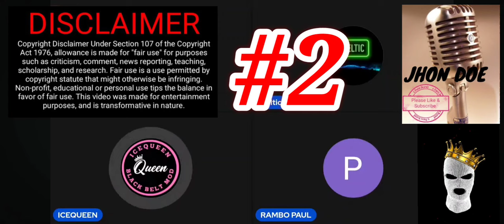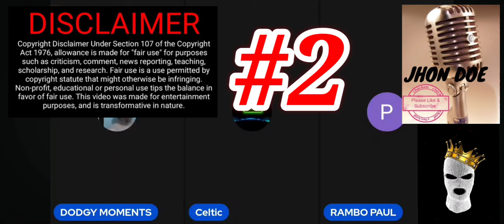friends part 2